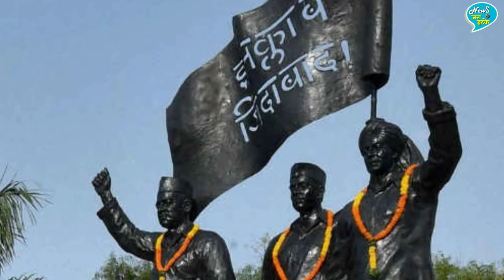Shaheed Bhagat Singh के शव को दो बार क्यों जलाया गया? ये थी पूरी वजह, जानिए पूरी कहानी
It Is Absolutely True That Shaheed Bhagat Singh's Pyre Was Burnt Twice | It Was Not That It Was So Easy To Kill The Freedom Fighters | They Did Not Have The Courage To Kill Them | But They Were Killed By Deceit | Something Similar Happened With Bhagat Singh | Veer Shaheed Bhagat Singh | Shaheed Sukhdev | Shaheed Rajguru

EDITOR ►Shadik